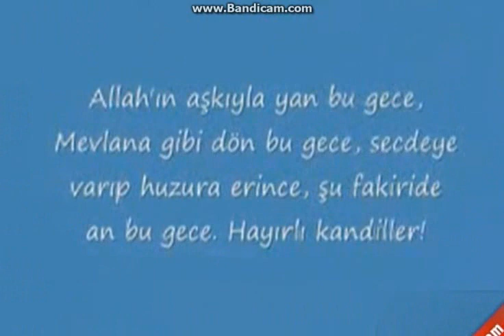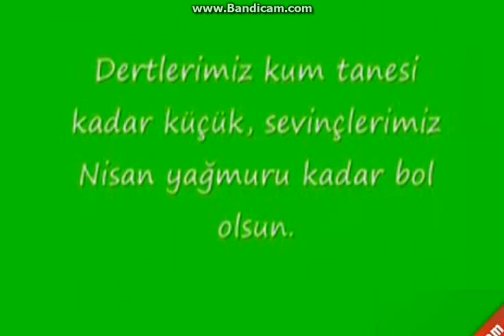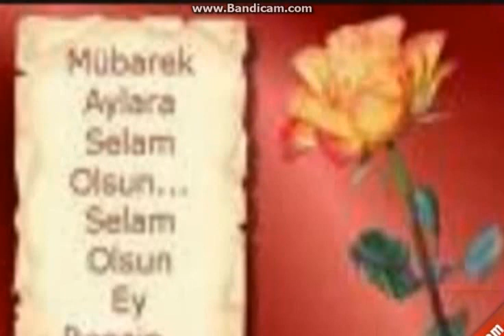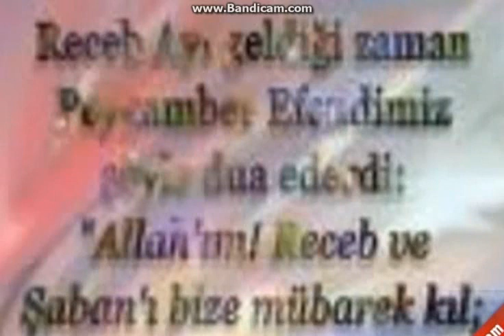Regaip Kandil Mesajları hazır sms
Yüce Allah Regaib günü ve gecesinde, mümin kullarına, ragibetler yani ihsanlar, ikramlar yapar. Bu geceye hürmet edenleri affeder. Regaib kandilinde yapılan dua red olmaz ve namaz, oruç, sadaka gibi ibadetlere, sayısız sevaplar verilir.
Regaip kandilinde sevdiklerimizi de mesaj veya kutlayarak hatırlıyalım onlara sevgi dolu mesajlar atalım.

Allah'ın aşkıyla yan bu gece, Mevla'na gibi dön bu gece, secdeye varıp huzura erince, şu fakiri de an bu gece. Hayırlı kandiller!

Allah'ın rahmeti, bereketi sizinle olsun, gönül güneşiniz hiç solmasın, yüzünüz aydın olsun, kabriniz nur dolsun, makamınız Firdevs, dualarınız kabul olsun. Kandiliniz kutlu olsun..

Avuçların açıldığı, gözlerin yaşardığı, ilahi esintilerin kalpleri okşadığı anın bir asra bedel olduğu bu gece dualarda birleşmek dileğiyle kandilinizi kutlarım.

Bakiler sevgiler adına nice dilekler vardır. Ölümü bile ayırır saymayan gönüller vardır. Mesafeler araya set çekmişse ne çıkar, dualarda birleşen gönüller vardır. Hayırlı kandiller..

Regaip kandilin mübarek olsun. Allah sana sevdiklerinle beraber mutlu ve huzurlu bir şekilde yaşamayı nasip etsin.

Bin damla serpilsin yüreğine, bin tatlı mutluluk dolsun günlerine, bin bir hayalin gerçekleri bulsun, her türlü duaların kabul olsun,Regaip kandilin mübarek olsun...

Bir kandil gülü savur sevdiklerine, size onlardan gülücükler getirsin öyle içten öyle samimi ol ki göz yaşlarını bile tebessüme çevirsin. Regaip kandilin mübarek olsun.

Borçlarımızdan, ceza ve günahlarımızdan kurtulmak için bu gece dua edelim.Allah affeden ve bağışlayandır, unutmayalım.. Eller semaya kalkıp, yürekler bir atınca bu gece, gözler sevinç yaşlarıyla dolacak.. Kandiliniz mübarek, dualarınız kabul olsun!

Bu gece Regaip kandili. Dua edelim.. Yürekler bir atsın bu gece, günahlarımız affolsun. İyi kandiller.

Bu gece Regaip kandilin.Günahtan kurtuluş gecesi.. Haydi dua edelim.. Temizlensin günah defterleri.. İyi kandiller..

Bu gece hayırlı bir gece, yüreklerimiz ibadetle çarpsın, gönüllerimiz bir olsun.. Kandiliniz mübarek olsun!

Bu gece kulun yalvarış ve yakarışlarını Yüce Mevla'ya sunacağı ve Alah'ın sonsuz affından, merhametinden, iyiliğinden bol bol yararlanacağı umut, huzur ve müjde gecesidir. Regaip kandilin hayırlı olsun!

Bu günlerin feyzi üzerinize, rahmeti geçmişinize, bereketi evinize, nuru ahiretimize, sıcaklığı yuvamıza dolsun. Kandiliniz mübarek olsun..

Bugün ellerini semaya gönlünü Mevlaya aç, bugün günahlardan olabildiğince kaç, bugün en gizli incilerini onun için saç çünkü bugün kandil, kandilin mübarek olsun.

Dertlerimiz kum tanesi kadar küçük, sevinçlerimiz Nisan yağmuru kadar bol olsun. Bu mübarek geceniz sevapla dolsun. Kandiliniz mübarek olsun.

Duanız kabul, ameliniz makbul hizmetiniz daim olsun. Saadetiniz kaim olsun. Kandiliniz kutlu olsun.

Ellerin semaya, dillerin duaya, gönüllerin mevlaya yöneldiği bu mübarek geceni kutlar, hayırlara vesile olmasını dilerim.

Gel ey Muhammed bahardır, dualar ardında saklı, aminlerimiz vardır. Hacdan döner gibi, Miractan iner gibi gel gel. Bekliyoruz yıllardır. Kandiliniz mübarek olsun..

Gül bahçesine girenler gül olmasa da gül kokarlar, kainatın en güzel gülünün kokusu üzerinizde olsun bu gece. Kandiliniz mübarek olsun.

Güneşin güzel yüzü, yüreğine dokunsun, kabuslar senden uzakta, melekler baş ucunda dursun. Güneş öyle bir geceye doğsun ki, duaların kabul, kandilin mübarek olsun.

Günler bize dostların güzelliği ile, geceler onların duaları ile mübarek oluyor. Umudumuz dostların hediyesi, duamız sizlerin sevgisi. Kandiliniz mübarek olsun..

Hayır işler, insanı kötü ölümden korur. Gizli sadaka, Allah'ın gazabını giderir. Sıla-i rahim akrabalara iyilikte bulunmak, ömrü uzatır. Bütün hayırlı işler bir çeşit sadakadır. Dünyada hayır ehli olan kimseler, ahirette de hayır ehlidirler. Dünyada münker kötü iş ehli olan kimseler, ahirette de münker ehlidirler. Cennete herkesten önce girecek olan maruf ehli kimselerdir.

Her müminin, riayet etmesi ve vefalı olması gerekli olan hususlar şunlardır:Din saygısı, edebe saygısı ve sofra saygısı.